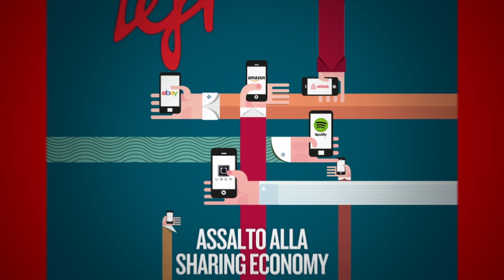Assalto alla sharing economy | Left N.21 in edicola dal 6 giugno 2015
L’economia della condivisione, della cooperazione e della collaborazione, che potrebbe essere una valida risposta alla crisi con finalità etiche, accanto alle luci nasconde però alcune ombre. Ed è quanto mette in evidenza la storia di copertina di Left in uscita sabato 6 giugno. Animazione a cura di VVVID.